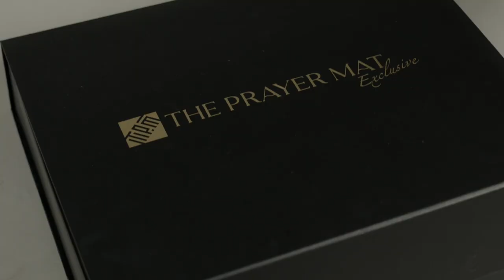TEASER THE PRAYER MAT EXCLUSIVE MEDINA ROSE COLLECTION (23 OCT 2021)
Vibrant yet soft, regality and beauty. @theprayermatofficial is proud to present the launch of our new exquisite, exclusive collection; The Medina Rose Collection. A lingering sense of a heavenly abode, surrounding by bountiful harvests of Ta’if Roses; the floral pattern adorning these prayer mats will surely remind you of the deeply floral, honeyed notes that graced this blessed land. A beauteous trait shared with the Face of our Medina Rose Collection, the legendary hostess and actress, Puan Sri Datin Seri Normala Samsudin.

For RM359, a special, beautifully crafted box that contains the very essence of Ta’if Roses will be able to grace those who seek it. Numbered and produced in a limited run, The Medina Rose Collection will be blooming into stock soon.